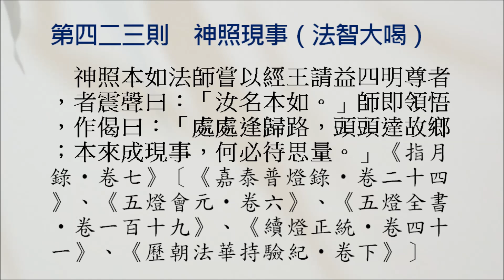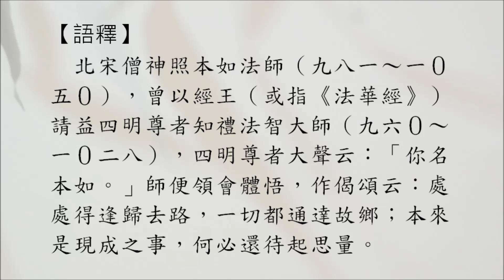禪宗公案 0423則：*神照現事（法智大喝）。「處處逢歸路，頭頭達故鄉。本來成現事，何必待思量。」